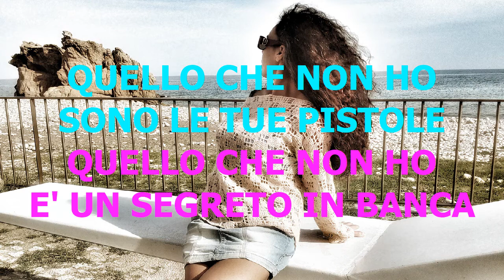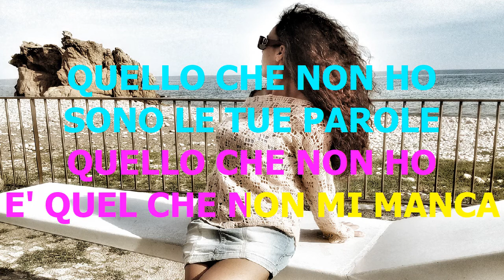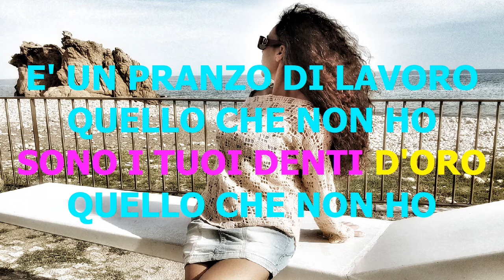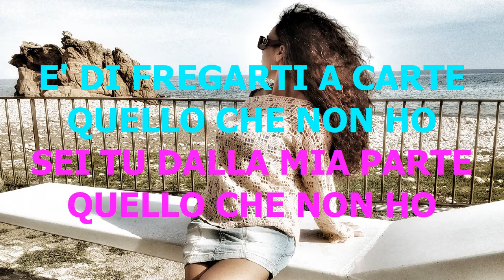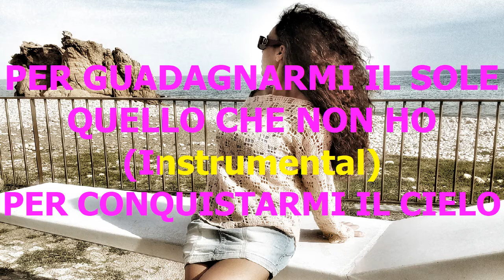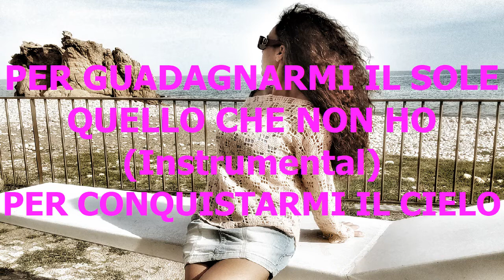Quello che non ho De Andrè Karaoke Le Più Belle Canzoni Italiane